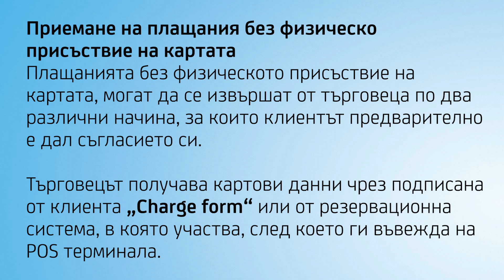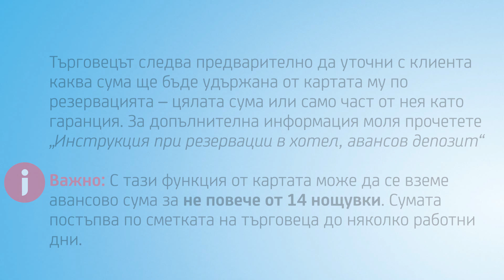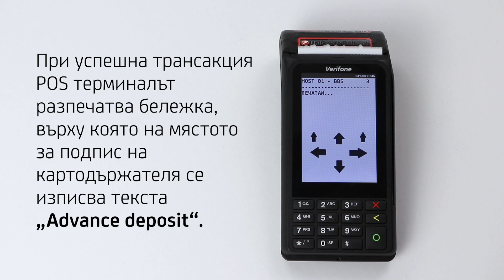Инструкция за извършване на покупка без присъствие на карта на ПОС терминал от УниКредит Булбанк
Инструкция за извършване на покупка без физическо присъствие на карта на ПОС терминал от УниКредит Булбанк - модел Verifone Omni V240M.

Последвайте ни!